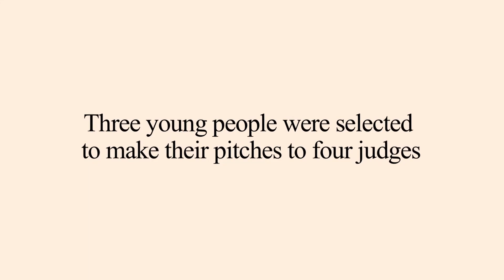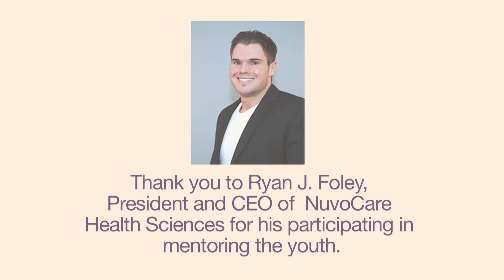MNO 2012-13 Generation Innovation Challenge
Through funding received from the Ministry of Economic Development and Trade's Youth Entrepreneurship Partnership Program and corporate partners, the Métis Nation of Ontario provided Métis youth from across Ontario, with the opportunity to develop entrepreneurial skills in the areas of business planning, budgeting, market analysis and marketing, by providing them with professional training and connecting them with business mentors.